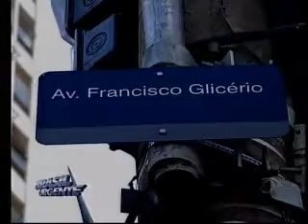Brasil Urgente Campinas - 19 09 2014 (PARTE 3)